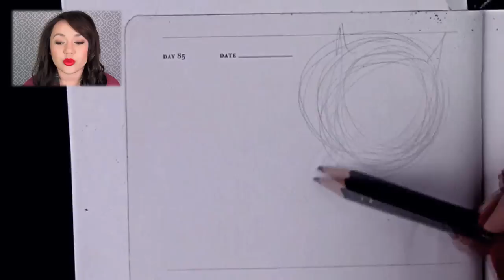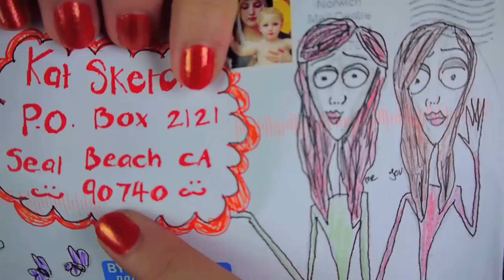Where The Wild Things Are! (Sketch A Day 85)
Where To BUY Original ARTWORK »

FOLLOW ME »